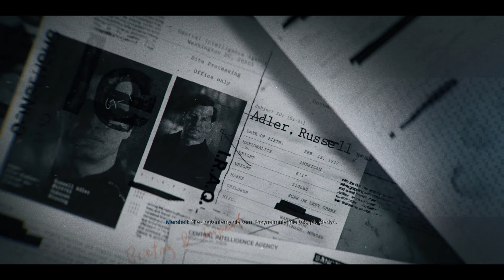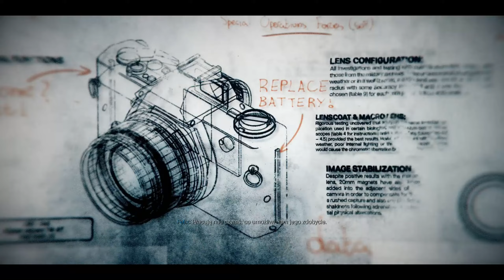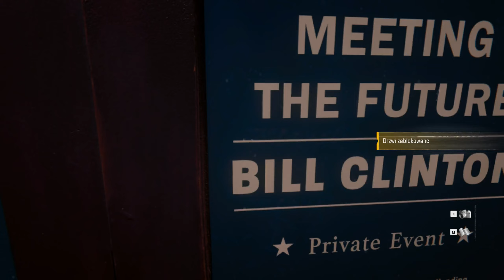Call of Duty: Black Ops 6 odc. 2 - Tajna baza pod Waszyngtonem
Cześć. Jest to drugi odcinek z gry Call of Duty: Black Ops 6. Gram na PC w polskiej wersji językowej (napisy).

Call of Duty: Black Ops 6 to strzelanka pierwszoosobowa z 2024 roku, opracowana wspólnie przez Treyarch i Raven Software i opublikowana przez Activision. Jest to dwudziesta pierwsza odsłona serii Call of Duty i siódma główna odsłona podserii Black Ops, po Call of Duty: Black Ops Cold War.